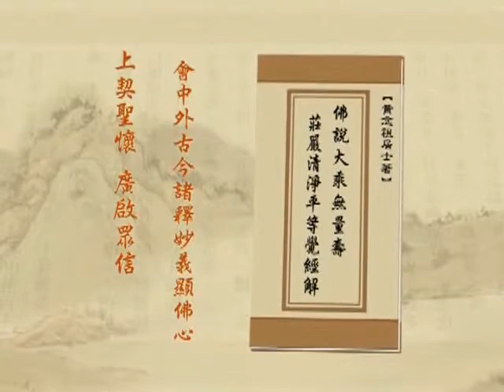淨空老法師 發大誓願第六－粵語 57